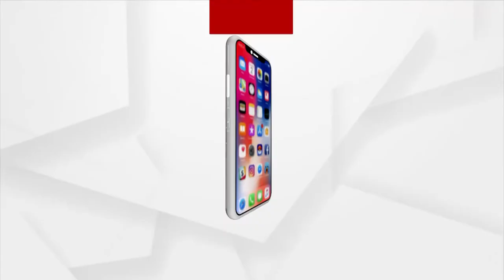ଆଜି କୃଷ୍ଣ ବଳରାମ ବେଶରେ ସଜ୍ଜିତ ହେବେ ଶ୍ରୀଜୀଉ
ଶ୍ରୀକୃଷ୍ଣ ଜନ୍ମ ଲୀଳାର ଆଜି ଅନ୍ତିମ ଦିବସ । ଭାଦ୍ରବ କୃଷ୍ଣପକ୍ଷ ତ୍ରୟୋଦଶୀ ତିଥିରେ ଆଜି ଶ୍ରୀମନ୍ଦିରରେ ମହାପ୍ରଭୁ ଶ୍ରୀକୃଷ୍ଣ ଓ ବଳରାମ ବେଶରେ ସଜିତ ହେବେ । ଏହି ବେଶରେ ଶ୍ରୀଜଗନ୍ନାଥ କୃଷ୍ଣ ବେଶ ଓ ଶ୍ରୀବଳଭଦ୍ରଙ୍କୁ ବଳରାମ ବେଶରେ ସଜ୍ଜିତ କରାଯିବ  ।